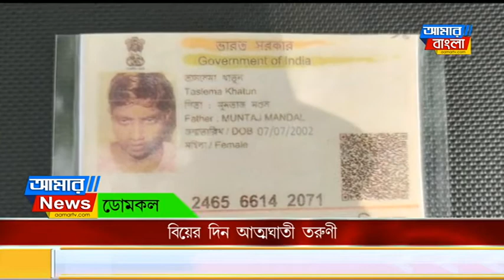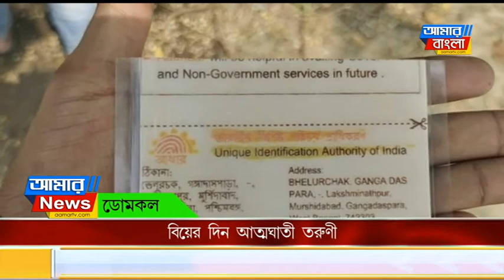বিয়ের দিন আত্মঘাতী তরুণী